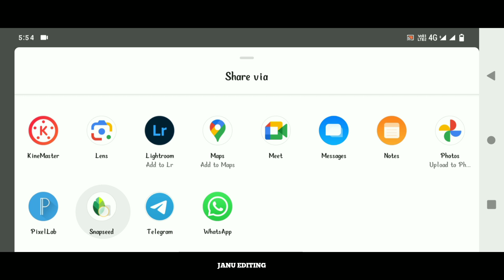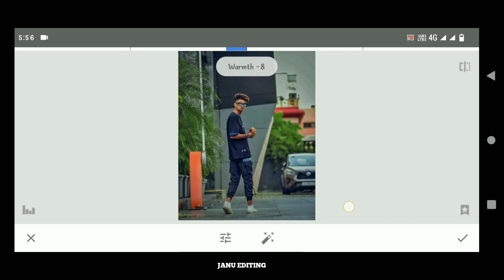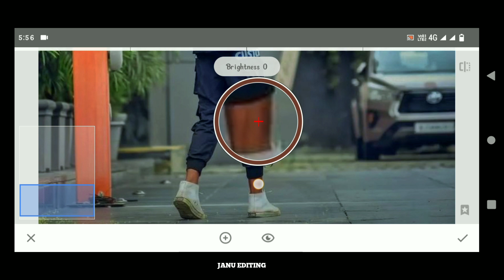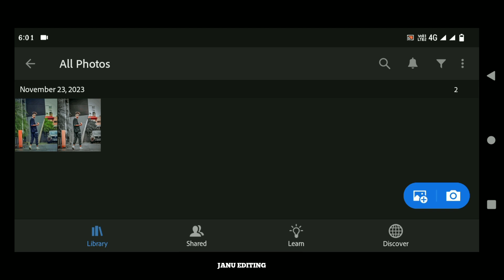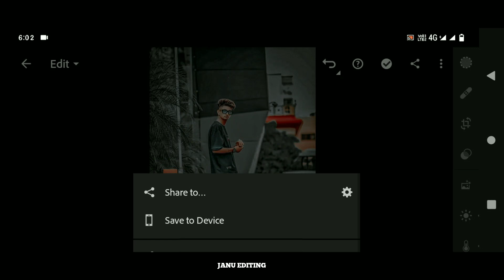Snapseed Black Colour Photo Editing | Snapseed Photo Editing Tricks | Snapseed Cb Editing